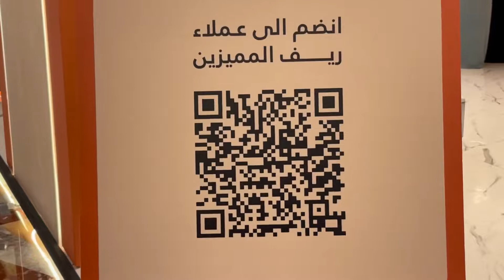ريف للعطور REEF : معرض العطور عبر العصور 2022